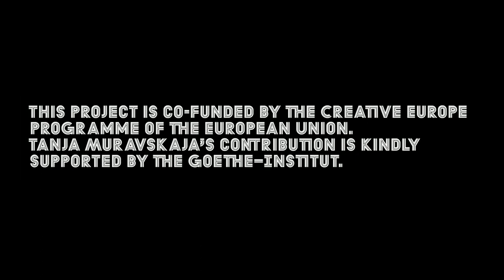GEOGRAPHIES OF IMAGINATON at SAVVY Contemporary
A project on the necessary deconstruction of “othering” practices in European cultural institutions. It consists of an exhibition, symposia, a festival, talks and performances, a residency program, mapping research, and a website, all manifesting in 2018 and 2019 in Berlin, Brussels, Vienna and Warsaw. These different formats share the bringing together of artists, communities, thinkers and people of all walks of life to reflect on contemporary processes and technologies of “Dis-Othering.”
Within DIS-OTHERING: BEYOND AFROPOLITAN AND OTHER LABELS – a collaboration between BOZAR–Centre for Fine Arts (Brussels), Kulturen in Bewegung (Vienna) and SAVVY Contemporary (Berlin).

EXHIBITION at SAVVY Contemporary
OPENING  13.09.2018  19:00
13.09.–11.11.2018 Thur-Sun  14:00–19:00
WITH Salwa Aleryani, Heba Y. Amin, American Artist, Rossella Biscotti, Chimurenga, Saddie Choua, Michele Ciacciofera, Anna Binta Diallo, Dimitri Fagbohoun, Mahir Jamal, Anna Líndal, Ibrahim Mahama, Tanja Muravskaja, Oscar Murillo, Daniela Ortiz and Sandra Schäfer.